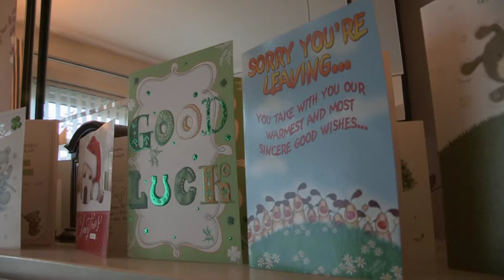Departure Diaries - The Final Countdown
Brendan Rafferty does an inventory of his house before tennants move in and Dane Barr says goodbye to his family at Europa bus station.